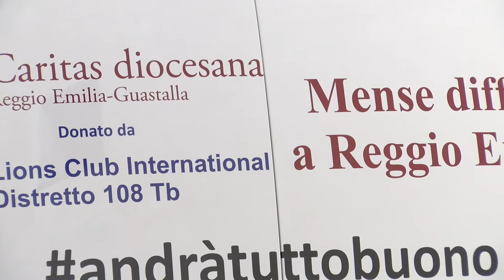Donato dai Lions un furgone per le mense Caritas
La mattina del 20 maggio 2021 il Lions Club di Reggio Emilia ha donato un furgone coibentato alla diocesi di Reggio Emilia - Guastalla per il servizio delle mense diffuse promosse dalla Caritas reggiana. Nel video di Lorenzo Cossu la cerimonia di consegna del furgone al vescovo Massimo Camisasca e a Isacco Rinaldi direttore della Caritas.